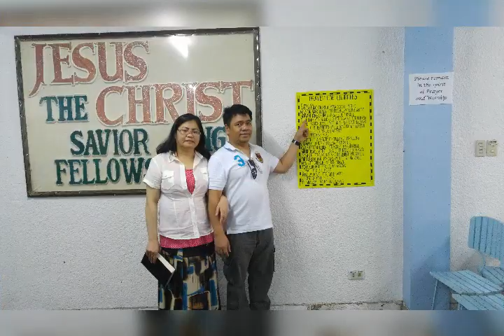Worship song & Photo collection by Roland, treat namin 2015 vacation in d Phil.